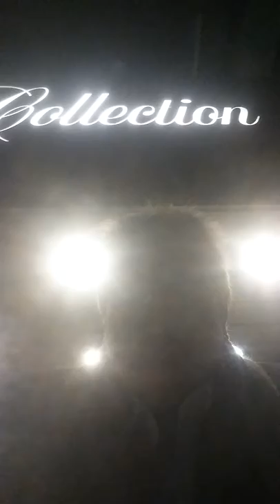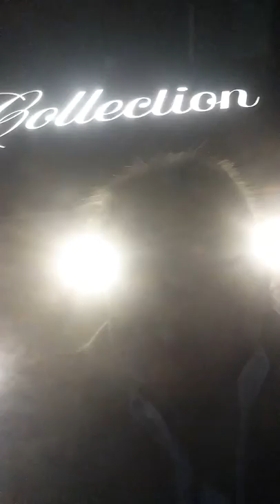BREAKING ALL THE RULES